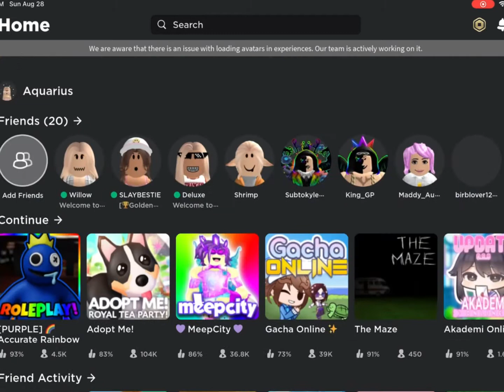Roblox had a glitch😂